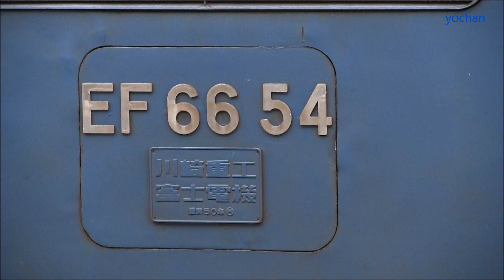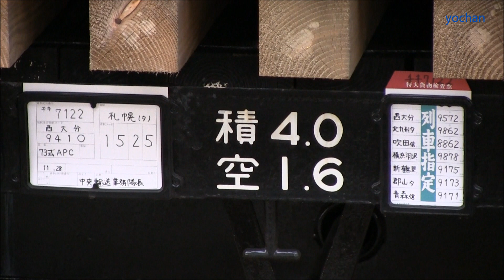【警笛入】EF66 54+73式装甲車(陸上自衛隊)輸送列車 発車 Military Train,departure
ＪＲ貨物・ＥＦ６６形電気機関車（５４号機・吹田機関区）牽引。陸上自衛隊の７３式装甲車（装甲兵員輸送車）１０両を国鉄チキ７０００形貨車を使用して鉄道輸送。警笛を鳴らして、東海道本線・沼津駅を出発。 2011/11/29
Military Train.Japan Freight Railway(JR Freight).JNR Class EF66 54 electric locomotive+JGSDF,Type 73 Armored Personnel Carrier.Rail transport.Tōkaidō Main Line,Numazu Station.departure.